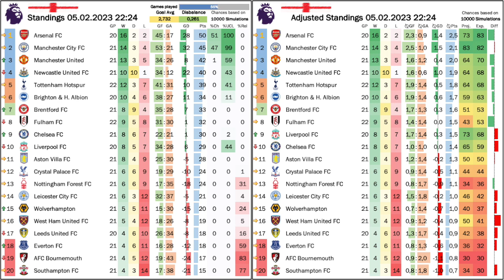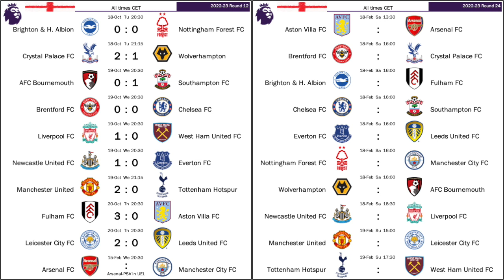The End of an Era?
For me, there are two topics that dominate the past two weeks: first is Chelsea's transfer window which resides somewhere between incredible and unreasonable. And the other one are the continued faltering of the juggernaut that used to be Liverpool. The more I watch this team, the more I get the impression that Jürgen Klopp cannot reach his players anymore and it all points to the end of a very successful era. To a lesser degree this also pertains to City, who look positively off. And I have not even mentioned that Arsenal have lost two games in a row!

00:00 Opening observations
01:02 Chelsea dominate the transfer window
04:20 Is this the end of the City-Liverpool era?
06:20 City and Brighton advance in the FA Cup
10:36 The expected League Cup final in set
11:54 Everton upset Arsenal
14:58 First Austrian playing for United
15:53 Disappointing losses for Liverpool and City
18:34  Standings, projections and upcoming games